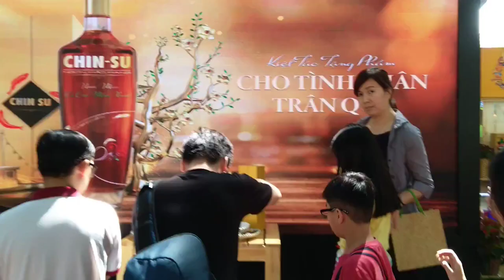Master Chef Jack Lee - Chia Sẽ Bí Quyết Nấu Ăn Ngon